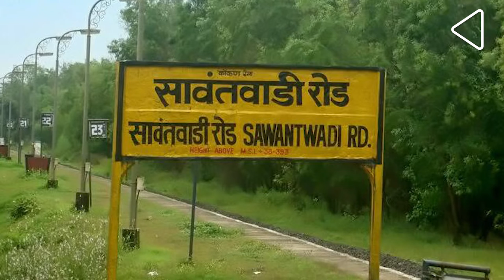सावंतवाड़ी रियासत की कहानी | Sawantwadi Riyasat ki Kahani | Story of Sawantwadi Princely State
महाराष्ट्र का सावंतवाड़ी शहर अपनी नैसर्गिक खूबसूरती के लिए जाना जाता है। पर इस शहर के गौरवशाली इतिहास के बारे में बहुत कम लोग जाते हैं... जानिए सावंतवाड़ी रियासत की कहानी